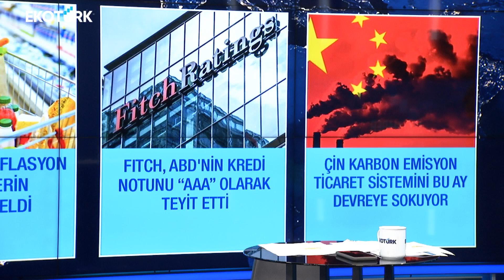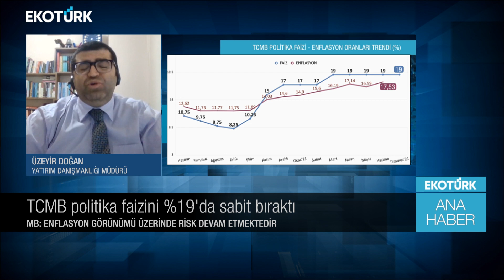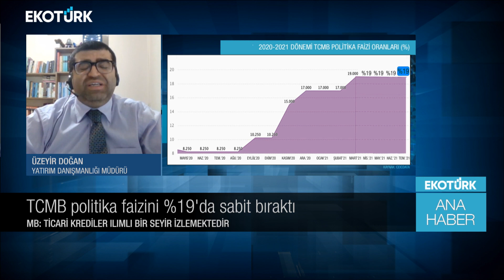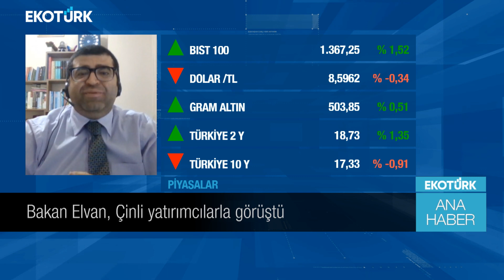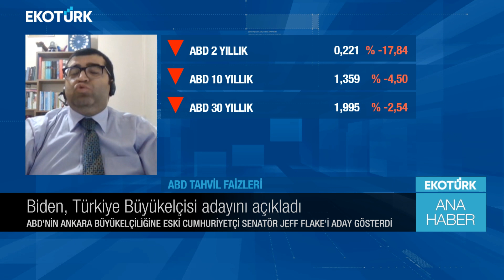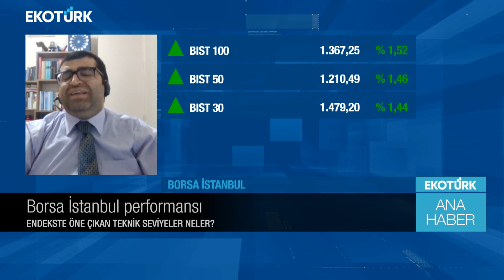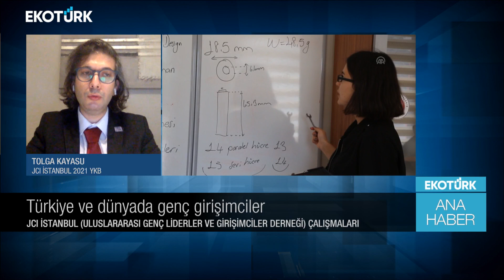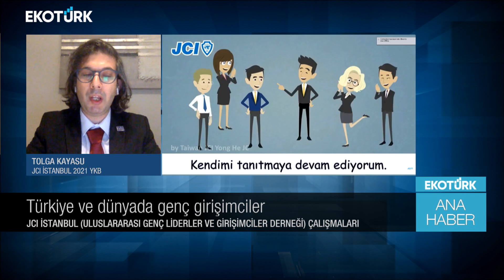Ana Haber | Üzeyir Doğan | Tolga Kayasu | Ali Çağatay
Ana Haber'de Ali Çağatay'ın bugünkü konukları; Üzeyir Doğan ve Tolga Kayasu oldu.